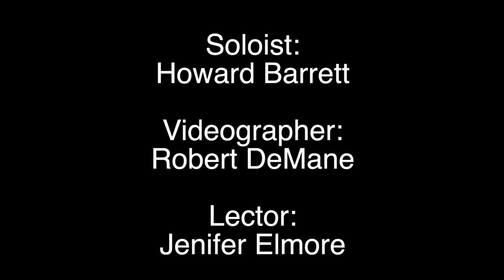2020 09 27 St Davids